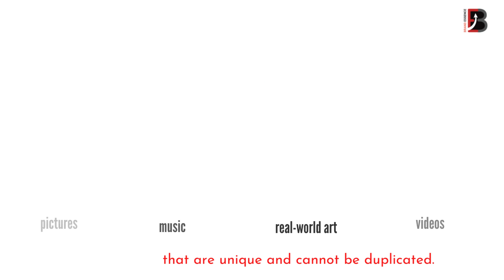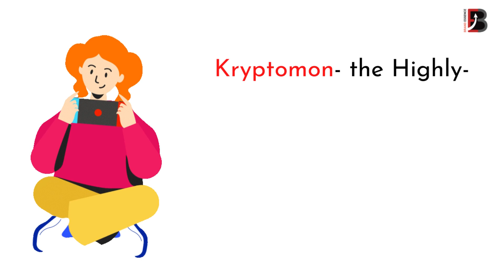Non-Fungible Token (NFT) Market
Global Non-Fungible Token (NFT) Market from First Half of 2021 to Third Quarter has Shown a Surge in the Total Value of Transaction by 328%.

Brandessence Market Research and Consulting Pvt ltd.